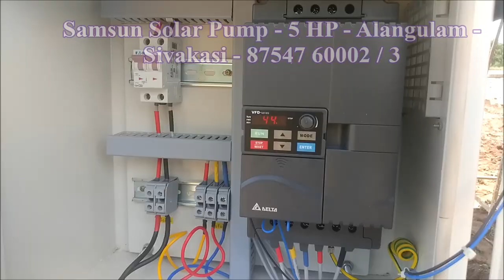Samsun Solar Pump 5 HP Open Well Alangulam Sivakasi